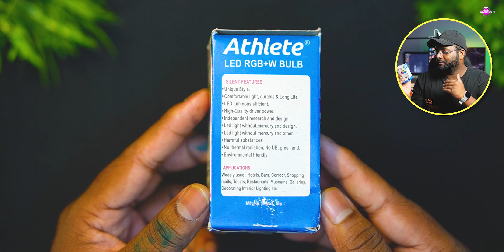7 In 1 RGB Multicolour Bulb 💡| Unboxing and Review | Unique Gadgets Ep 4 🔥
7 In 1 RGB Multicolour Bulb 💡| Unboxing and Review | Unique Gadgets Ep 4 🔥

E27 To B22 Converter
Tripod Floor Lamp